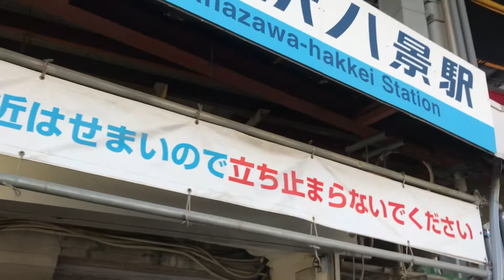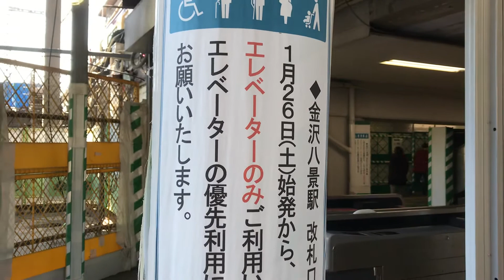京急線金沢八景駅下り1番線ホームに停車中の、下り6両編成普通浦賀行き10000形619～624編成の4号車1622両と金沢八景駅、京急 金沢八景駅の駅名看板、金沢八景駅 改札口のご案内を撮影！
京急線金沢八景駅手前の階段付近から撮影！
金沢八景駅下り1番線ホームに停車中の、下り6両編成普通浦賀行き1000形619～624編成の4号車1622両を撮影！
エスカレーターのある建物の上には、金沢八景駅の駅名看板が設置されています！階段の横には、通路が徹去されていて、解体された時の鉄骨が置かれています！…梯子も置かれています！
改札口の上に設置されている、京急　金沢八景駅の駅名看板も撮影！
京浜急行金沢八景駅橋上改札への方向を示した➡を撮影！
改札口の自動改札と柱に貼られている、金沢八景駅　改札口のご案内を撮影！
金沢八景駅　改札口のご案内
1月26日(土)始発から、こちらの地上改札口はエレベーターのみご利用いただけます。
エレベーターの優先利用にご協力をお願いいたします。
と書かれています！